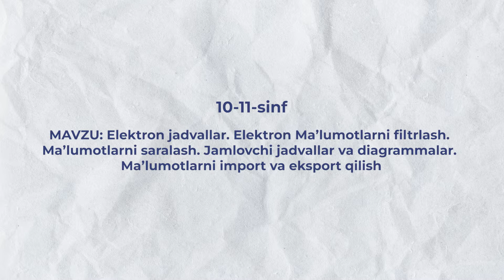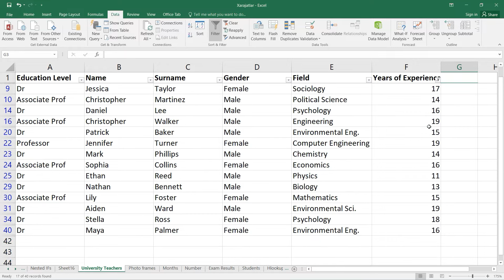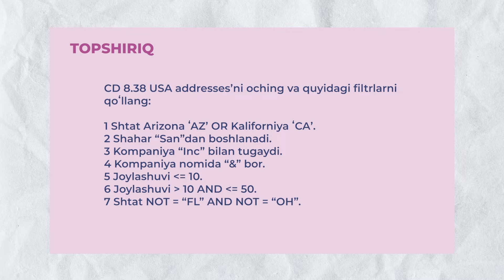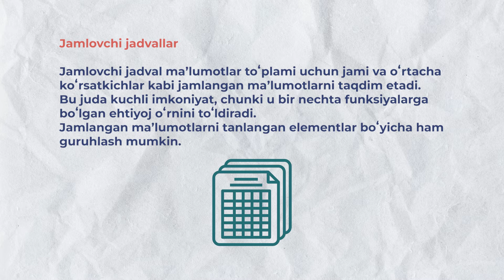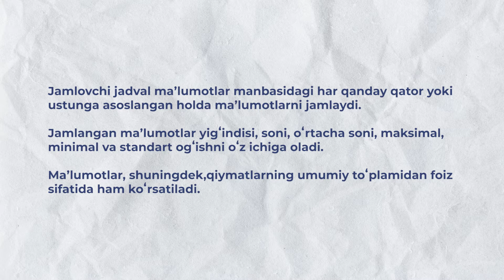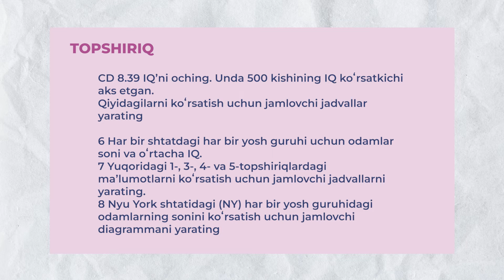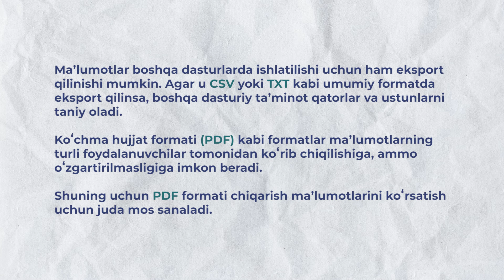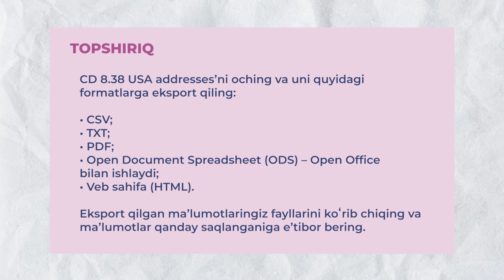7-bob 5-mavzu. Elektron jadvallar. Elektron Maʼlumotlarni filtrlash. Maʼlumotlarni saralash.